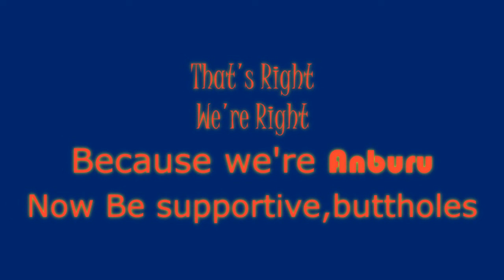Kaliban angry rant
Kaliban tells it how it is.